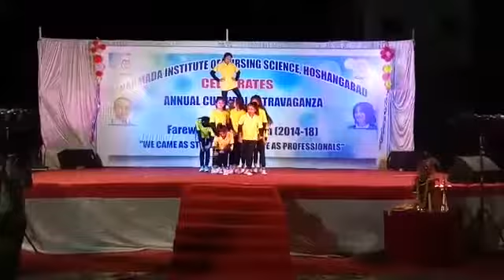Simple dance steps on dola re,swag se swagat and jai jaikara